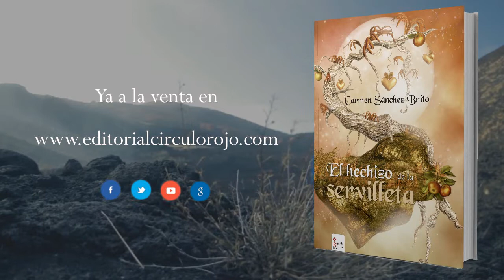El hechizo de la servilleta (Booktrailer) - Editorial Círculo Rojo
En una pequeña ciudad española, en la década de los sesenta, se desarrolla esta novela romántica en la que, como no podía ser de otro modo, el amor y el dolor van unidos. ¿Y qué sortilegio puede ejercer una simple servilleta?.